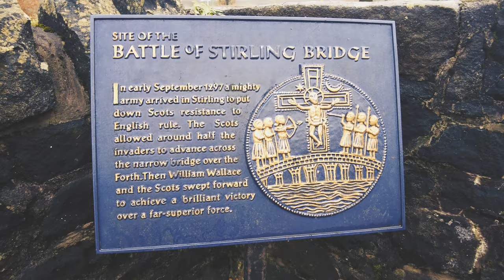BRAVEHEART czyli wszystkie kłamstwa Mela Gibsona - PRAWDZIWA historia - William Wallace -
Zapraszam na krótki spacer po okolicach Elderslie, Stirling i Dumbarton w Szkocji. Opowiadam najprościej jak się da historię życia największego bohatera Szkocji czyli Mela Gibsona... ;)

PRZEPRASZAM ZA TE PUSTE KLATKI! NIE MAM POJĘCIA CO SIĘ STAŁO ale najwyraźniej w czasie renderu coś poszło nie tak. Przerabianie tego filmu na nowo nie ma już sensu. Może kiedyś...
miłego oglądania!